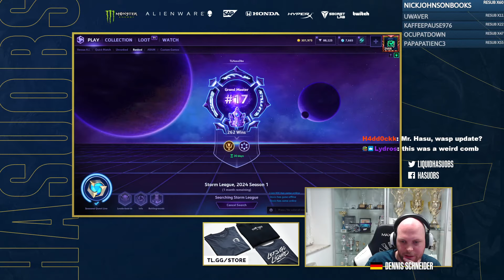Chicken adventures - Its way too close for comfort | HotS | Stormleague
hasuHey,

its a Falstad game on Sky! have fun!

00:00:00 Intro
00:00:43 Draft
00:05:46 Game on Sky Temple
00:26:25 Scorescreen & Talents